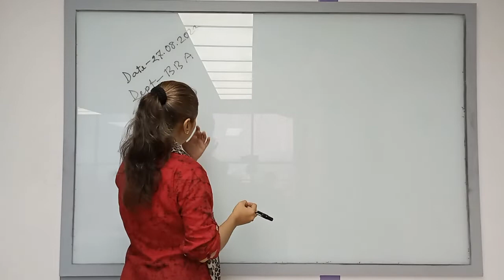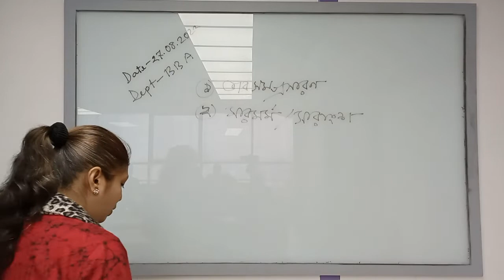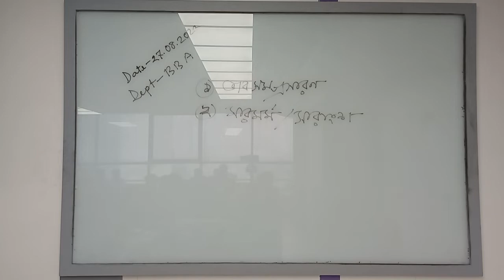Functional Bengali Language | Lecture-27 | English | Umme Shifati |University of Scholars